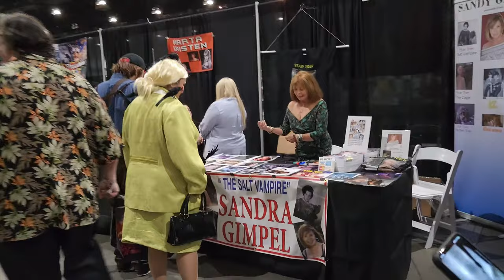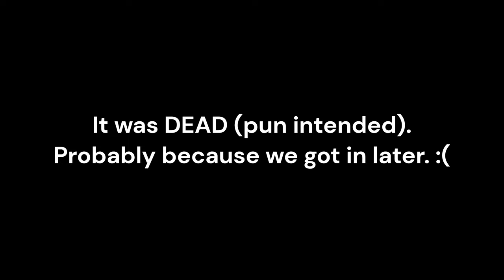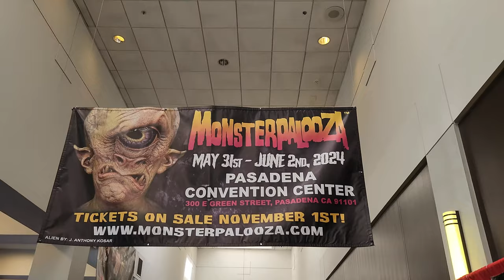LA Horror Con & Son of Monsterpalooza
Today we go to the Los Angeles Horror Con and a couple of weeks later we go to The Son of Monsterpalooza!